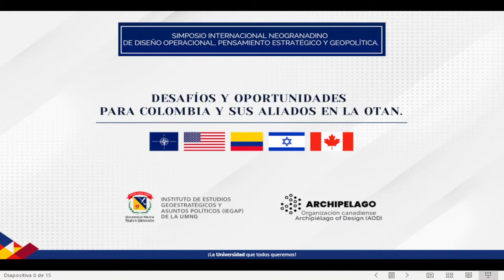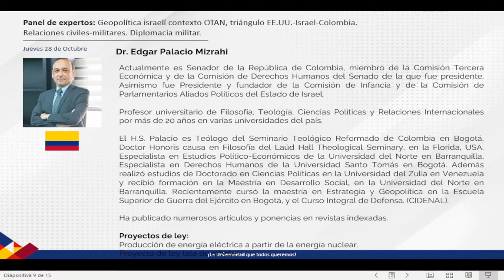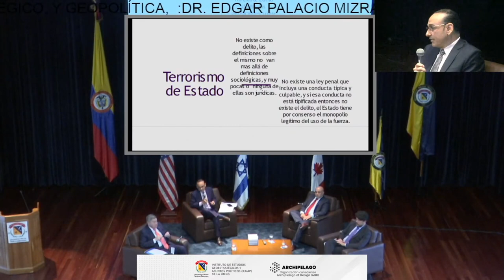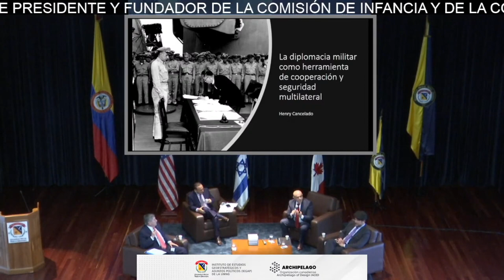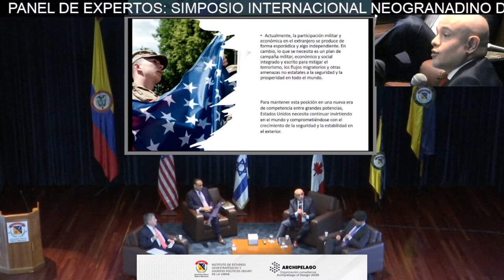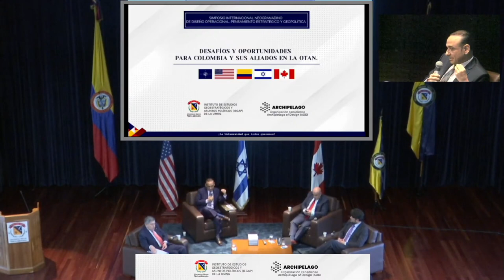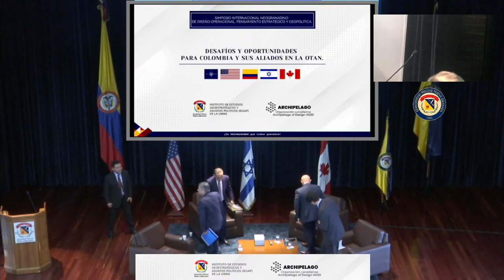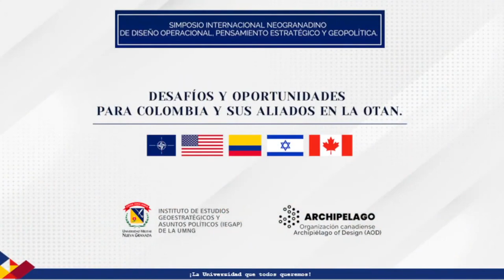Initiate: Oct 28, 2021 Panel 2 (English) - Panelists Ofra Graicer and more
AOD Connect 2021 - Oct 28, Bogotá, Columbia
Initiate Series
Panelists: Ofra Graicer, Marcos Peckel, Fernando Barrero, Rubén Useche, Henry Cancelado Franco, Edgar Palacio Mizrahi, Gustavo Adolfo Ocampo Nahar, Luis Fernando Puntes Torres, Pedro Javier Rojas Guevara

Simposio Internacional Neogranadino de Diseño Operacional Estratégico y Geopolítica

Organiza:
Instituto de Estudios Geostratégicos y Asuntos Políticos (IEGAP) Desafíos
y Oportunidades Para Columbia y Sus Aliados en la Otan